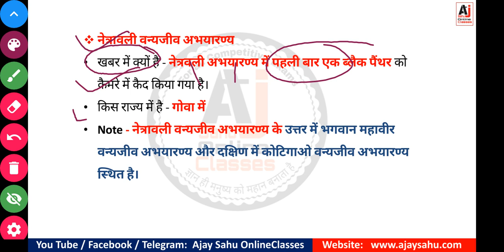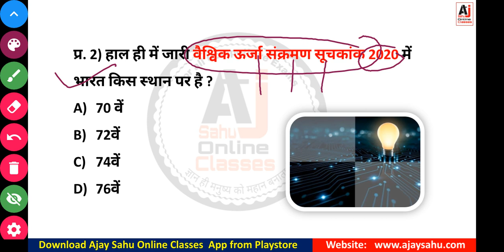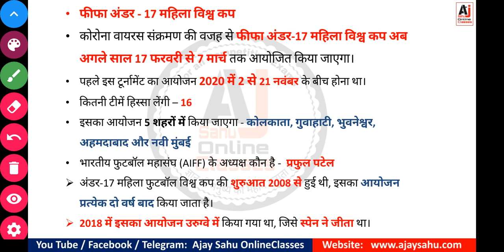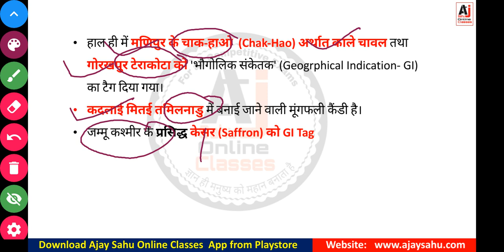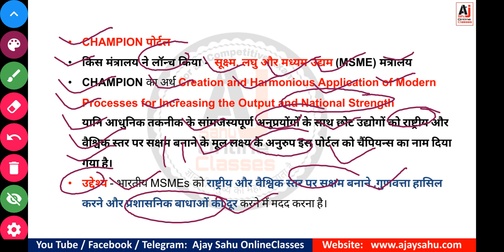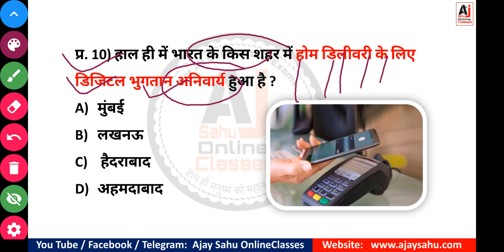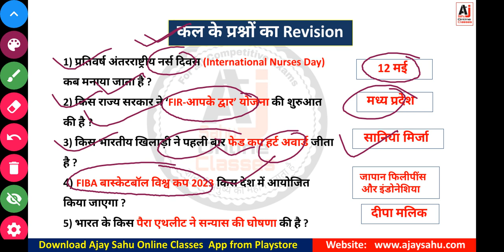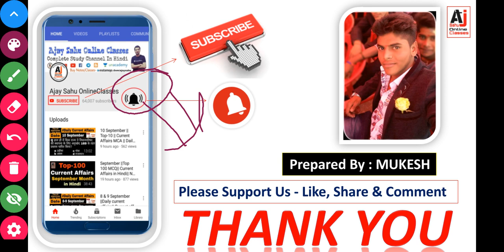15 May | Daily Current Affairs | Current Affairs in Hindi | Daily Top 10 Current affairs with pdf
Free Study मटेरियल और Paid क्लास के लिए Playstore से Ajay sahu Online Classes मोबाइल app डाउनलोड करें
मोबाइल app पर हमारे Daily Current Affairs Class के सारे PDF एकसाथ मिल जायेंगे

Telegram Channel  ज्वाइन करने के लिए टेलीग्राम App में AjaySahu टाइप करें  या नीचे दिए लिंक से join करें

अब Ajay Sahu Online Classes मोबाइल App से घर बैठे करें परीक्षा की तैयारी